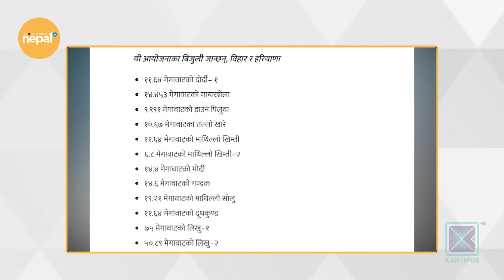बढ्दैछ नेपालको जलविद्युत व्यापार | Good Morning Nepal Clip